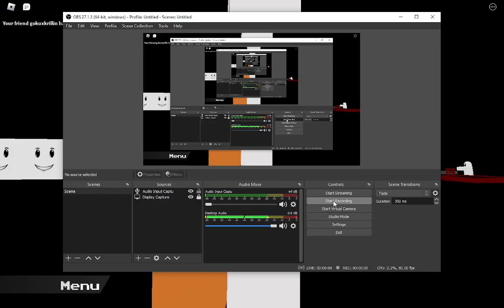PM 6:06 secret?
people might know about this, but i have no idea what it is